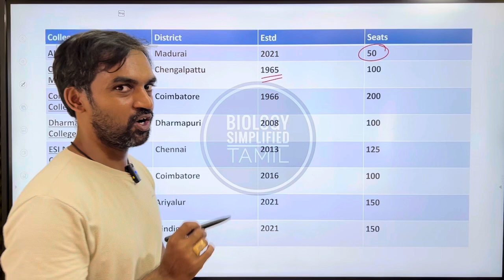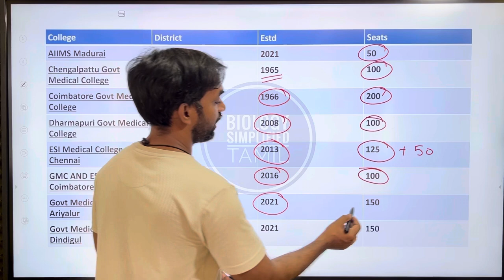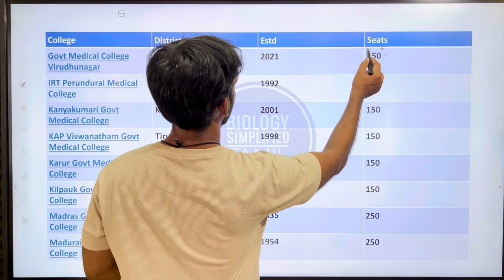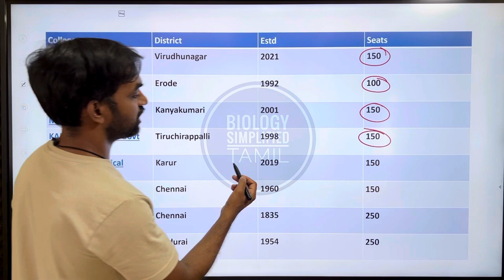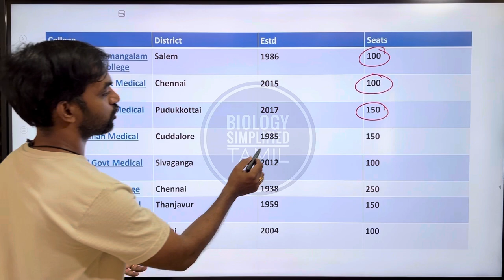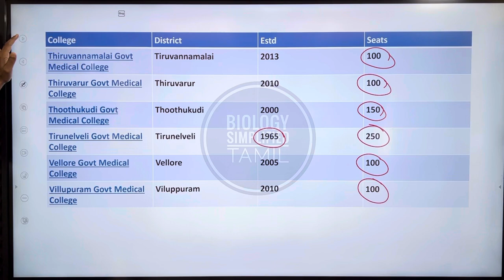Govt Medical Colleges in Tamilnadu | Established year and total mbbs seats